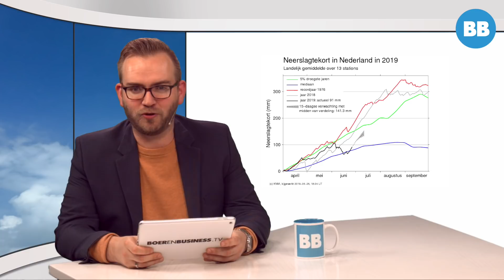BB TV: Weer - Extreme hitte voorbij, komt er nu regen?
"De extreme hitte in Europa lijkt komende tijd voorbij te zijn", zo zegt weerman Robert de Vries. Komt er dan nu regen? Dit en meer over het weer in binnen- en buitenland hoor je in deze weerupdate.